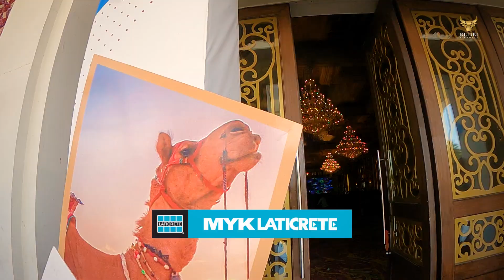New Grout From Myk: Perfect For Any Project Big Or Small!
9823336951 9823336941 Multimedia studio for Interactive media production and conceptual design co. Content developer Specialists leading-edge Multimedia Shows, Choreographic Performances, 3D Projection Mapping, Stage Interactive Projects.